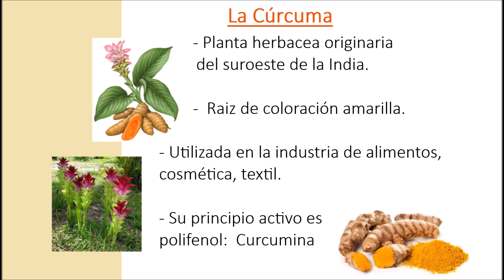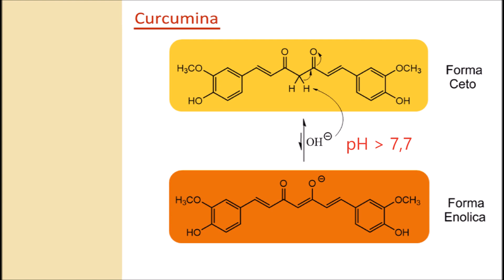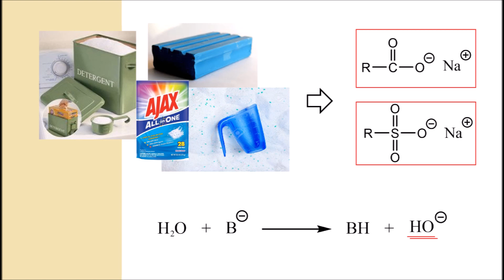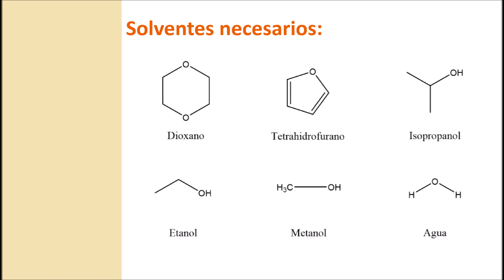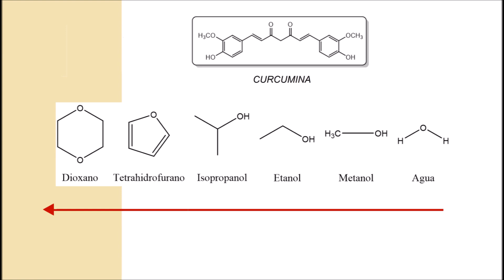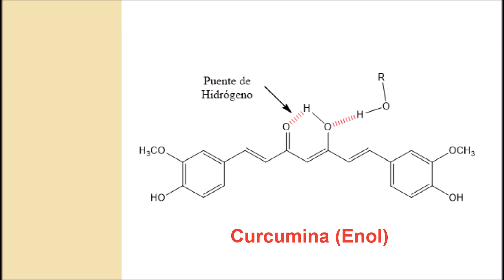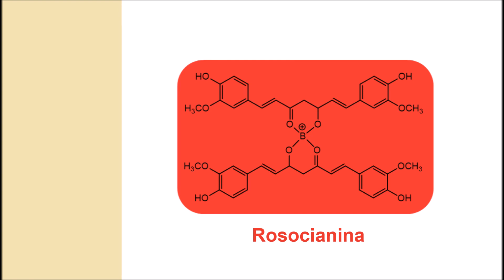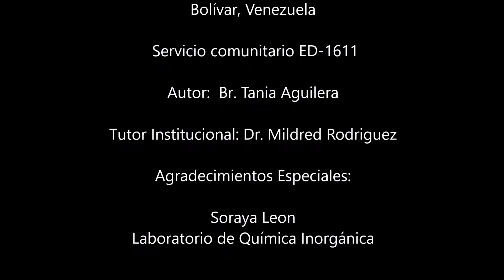La curcuma, un indicador acido-base natural / Turmeric, a natural acid-base indicator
Experimento de Química #12: La curcuma, un indicador acido base natural.

Este vídeo forma parte de nuestro servicio comunitario en la Universidad Simón Bolívar, Venezuela: ED-1611 Propuestas para fortalecer el conocimiento y reconocimiento de las ciencias básicas en la vida cotidiana.
Tutora Institucional: Mildred Rodriguez
Agradecemos al laboratorio de Química Inorgánica por proveer el espacio y reactivos.

Créditos para: Tania Aguilera, estudiante de Licenciatura en Química.